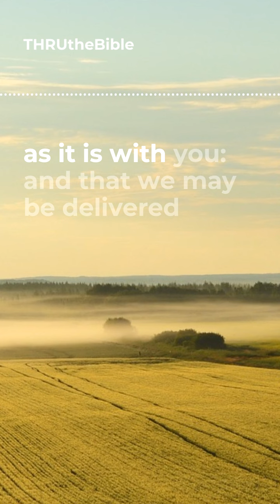Be in prayer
"Prayer is something that all believers should do. And every work, if it is to succeed, is to have prayer back of it."